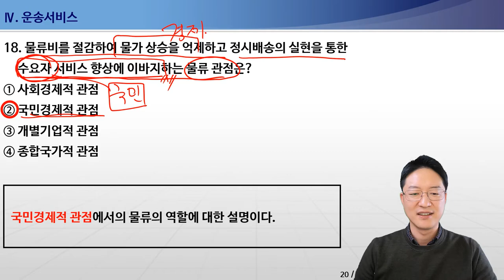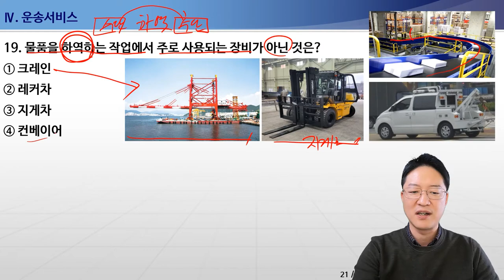화물운송종사자격시험 4.운송서비스-하역작업에사용되는장비